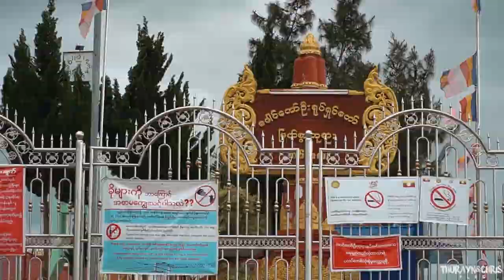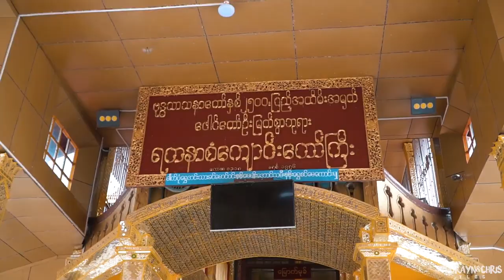Inle Resort & Spa (Part - 4)